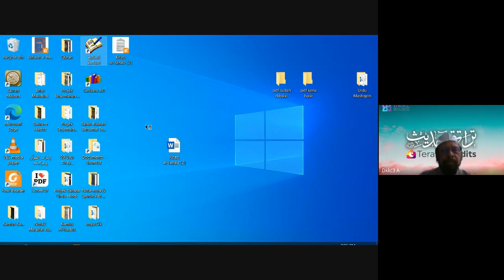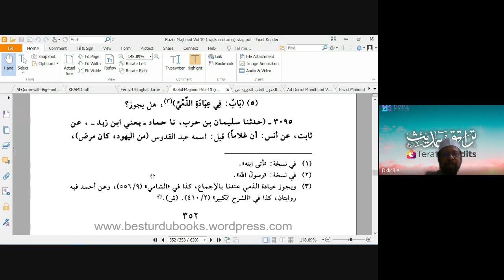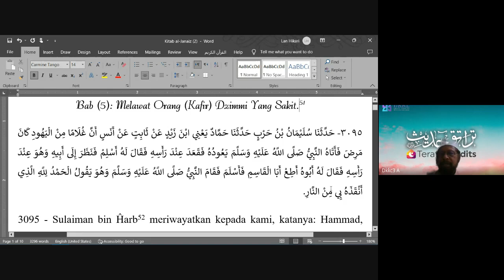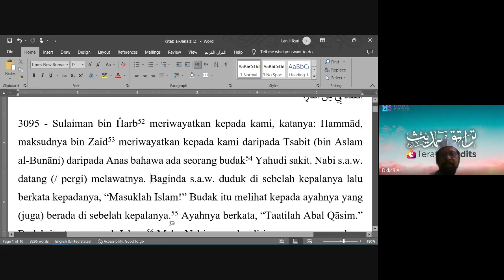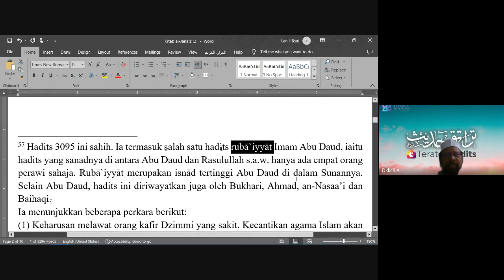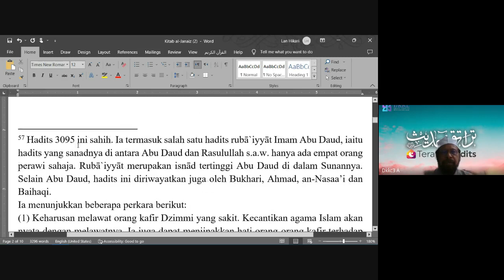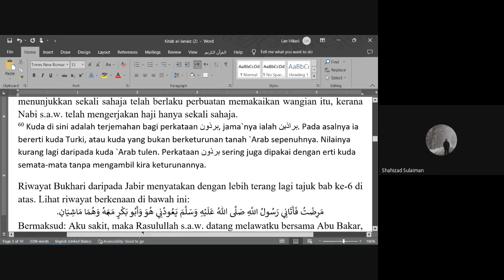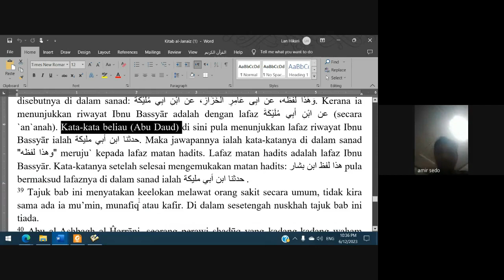Sunan Abi Daud ( Janaiz -2 )- Maulana Asri